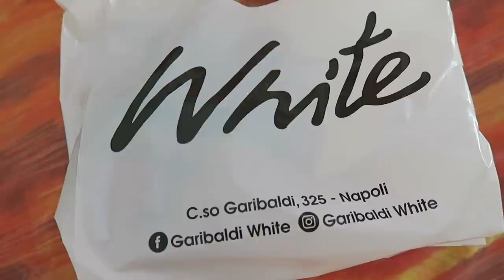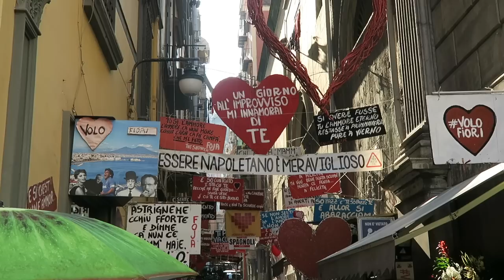VLOG: POCZTÓWKA Z NEAPOLU - CARTOLINA DA NAPOLI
** Zapraszam na drugi już vlog z naszych włoskich wakacji. Tym razem pocztówka z Neapolu **

Muzyka w filmie:
Song: ES_Fly Away
Song: ES_Five-Thirty AM
Song: ES_Still Got The Vibe